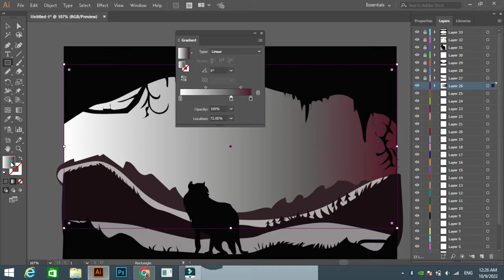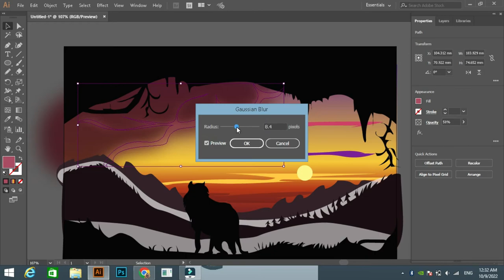Landscape Art| Adobe Illustrator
This is a speed art of Wolf standing in cave seeing the sunset in hills. The software use to draw this landscape art is Adobe Illustrator.